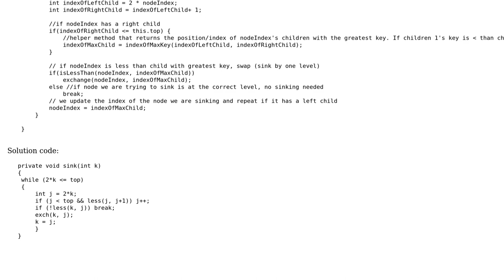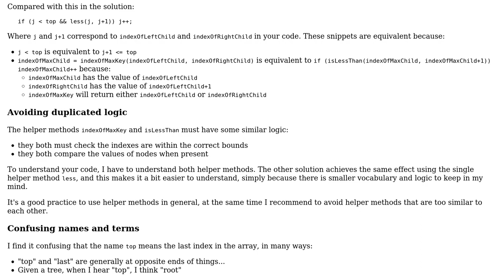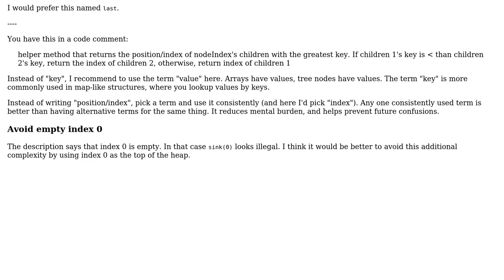Sink algorithm in Max Heap Correctness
With thanks & praise to God, and with thanks to the many people who have made this project possible! | Content (except music & images) licensed under CC BY-SA | Music | Images & others | With thanks to user MPC user janos user greybeard and the Stack Exchange Network Trademarks are property of their respective owners. You are responsible for your own actions.